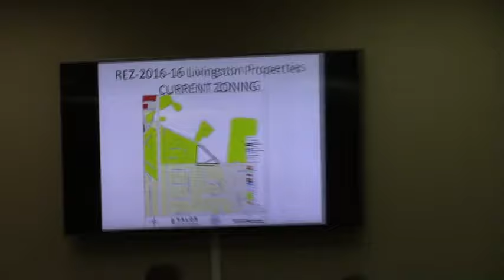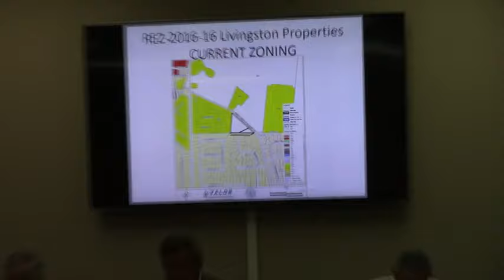3. REZ -2016-16 Livingston Properties @ GLPC 2016-08-29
REZ-2016-16  Livingston Properties
Property Location:  Bemiss Knights Academy Road, Valdosta, Georgia
Request to rezone 8.02 acres from E-A (Estate Agriculture) & R-21 (Medium Density Residential) to R-10 (Suburban Density Residential)